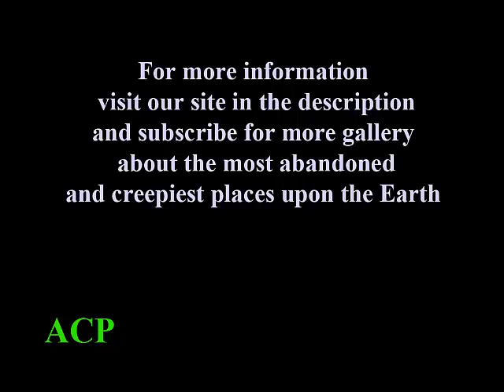Matsuo Ghost Mine, japan (gallery)